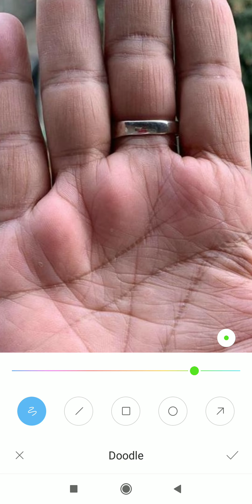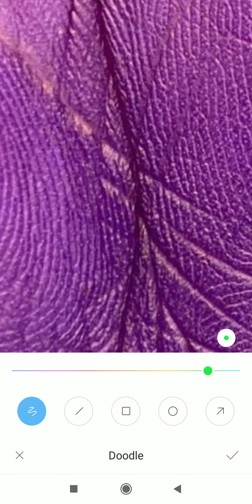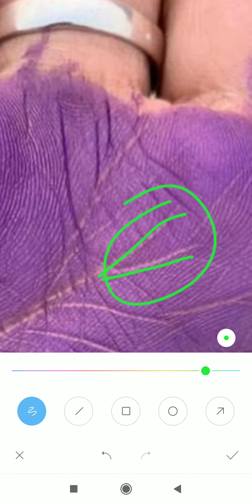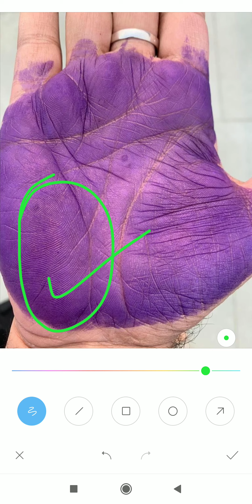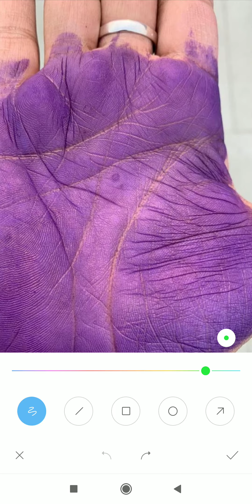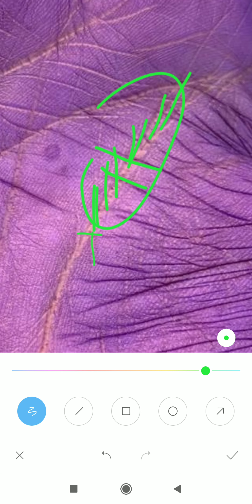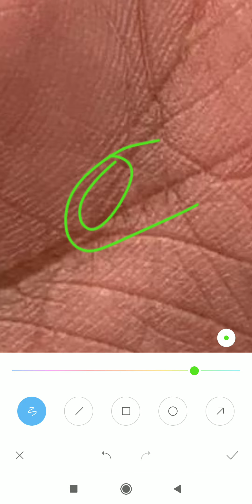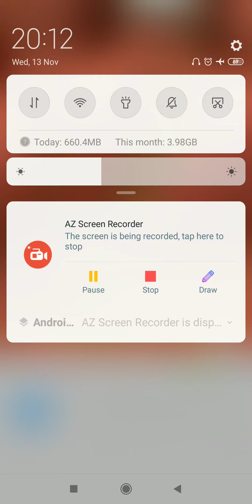केवल अच्छी sign आने पर बहुत बडा बिज़नेस नहीं खड़ा होता